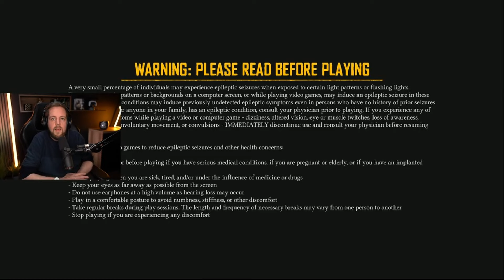Skull & Bones Leggyönyörűbb Pillanatok